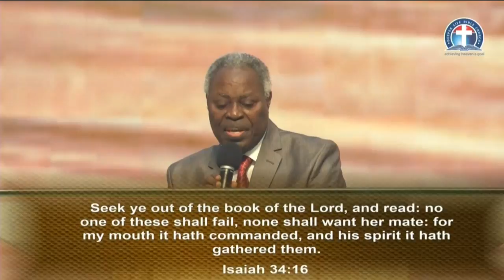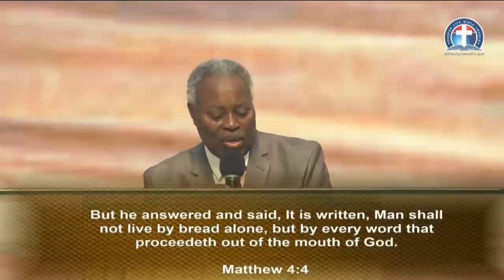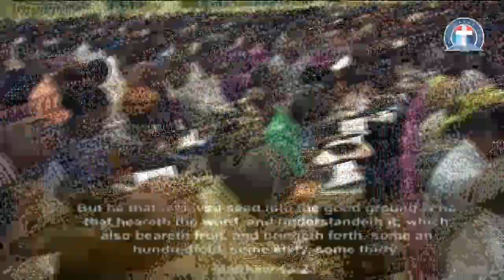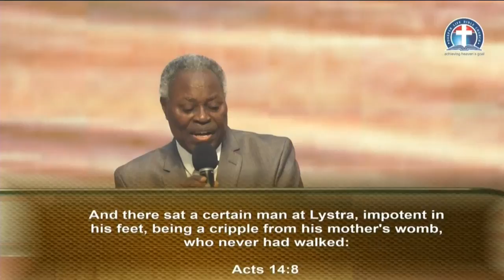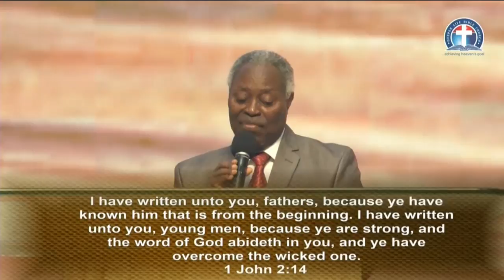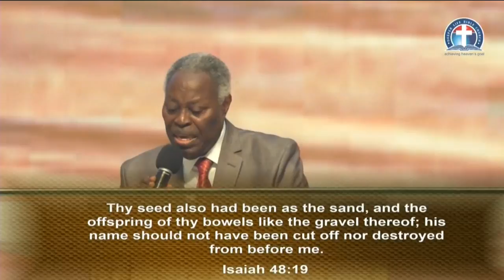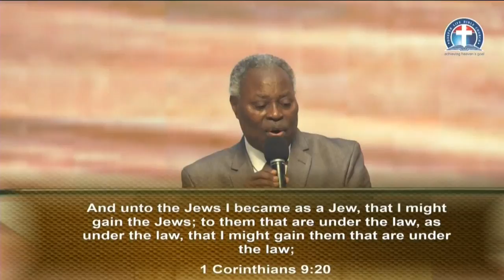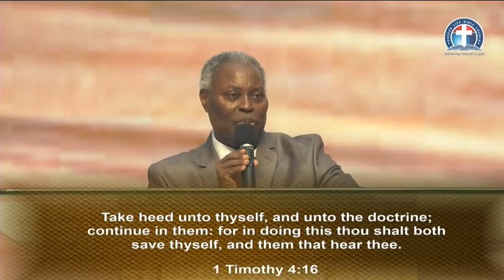(FRN) DERIVING UNENDING PROFIT FROM GOD’S WORD - PAS. W.F. KUMUYI